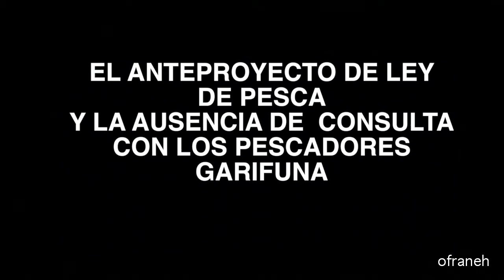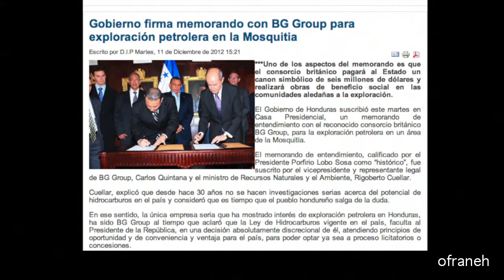El Anteproyecto de Ley de Pesca y la Ausencia de Consulta con los Pescadores Garifuna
El anteproyecto de Ley de Pesca que esta a punto de ser aprobado por el Congreso Nacional, no fue socializado y mucho menos consultado con el pueblo garifuna. Los pescadores en una Asamblea efectuada el pasado martes 22 de septiembre en la comunidad de Sambo Creek, exigieron la consulta, previa libre e informada con respecto a la ley, ademas de la prohibición de la pesca de arrastre industrial en Honduras